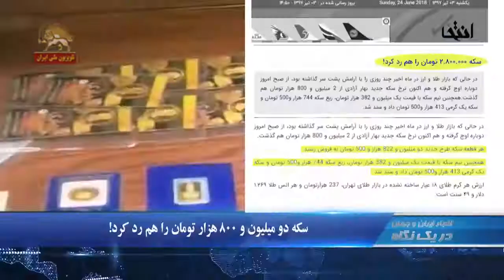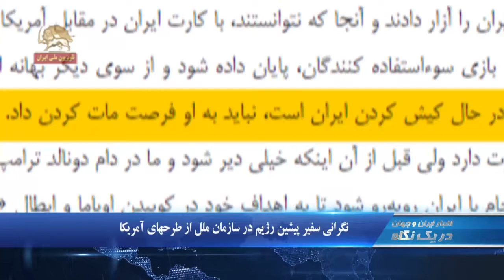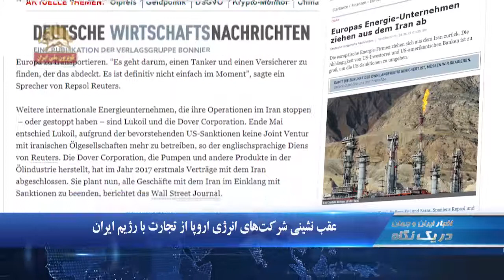تجمع اعتراضی معلمان در اردبیل در یک نگاه۱۹۳۰ یکشنبه ۳ تیر۹۷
۱.سکه دو میلیون و  ۸۰۰ هزار تومان را رد کرد!
۲.تجمع اعتراضی معلمان در اردبیل
۳.حمایت کامیونداران اصفهان از گردهمایی بزرگ مقاومت در  پاریس

سکه دو میلیون و 800هزار تومان را هم رد کرد!
روز یکشنبه  نرخ سکه جدید بهار آزادی از ۲ میلیون و ۸۰۰ هزار تومان هم گذشت. سایت حکومتی انتخاب نوشت:‌ هر قطعه سکه طرح جدید دو میلیون و ۸۲۲ هزار و ۵۰۰ تومان به فروش رسید. همچنین نیم سکه با قیمت یک میلیون و ۳۸۲ هزار تومان، ربع سکه ۷۴۴ هزار و۵۰۰ تومان و سکه یک گرمی ۴۱۳هزار و۵۰۰ تومان داد و ستد شد.

اردبیل: تجمع اعتراضی معلمان
جمع کثیری از معلمان در اردبیل امروز در مقابل اداره آموزش و پرورش رژیم تجمع کردند و خواهان تعیین تکلیف وضعیت استخدامی خود شدند. تجمع کنندگان که اساسا زنان معلم بودند، با پهن کردن سفره خالی روی زمین، وضعیت معیشتی و شرایط اسفبار زندگی خود را به نمایش گذاشتند.

نگرانی سفیر پیشین رژیم در سازمان ملل از طرحهای آمریکا
علی خرم سفیر پیشین رژیم در سازمان ملل در مقاله یی که  امروز در روزنامه حکومتی آرمان درج شده با نگرانی  نوشت:‌ دونالد ترامپ و تیم تندروی او با بیرون آمدن از برجام شرایط ناپایداری را برای ایران  به‌وجود آورده‌اند. آمریکا طرحی سه مرحله‌ای در ذهن دارد که مرحله اول آن اعمال تحریم‌هاست و سپس محدودیت برای ایران به‌ترتیبی که شبیه پروژه نفت در برابر غذای دوران عراق، و مرحله سوم تسلیم و اگر نشد درگیری نظامی به‌وجود آورد. دونالد ترامپ در بازی شطرنج با ایران، در حال کیش کردن ایران است، نباید به او فرصت مات کردن داد

تعطیلی کار عملیاتی و تولیدی در پالایشگاه  آبادان
غلامرضا شرفی، عضو کمیسیون انرژی مجلس ارتجاع، امروز یکشنبه اعتراف کرد کار عملیاتی و تولیدی در پالایشگاه و مجتمع پتروشیمی آبادان تعطیل شده است. وی گفت: شوری آب موجب خورندگی دستگاه‌های صنعتی، لوله و رادیاتورهای بزرگ شده است.
 پیشتر پتروشیمی آبادان اعلام کرده بود که بخشی از واحدهای این مجتمع به دلیل شوری آب تعطیل شده است.

عقب نشینی شرکت‌های انرژی اروپا از تجارت با رژیم ایران
روزنامه آلمانی "دویچه ویرتشافتز ناخریشتن آلمان در مطلبی از عقب نشینی شرکت های انرژی اروپا از عرصه تجارت با رژیم ایران خبر داده و نوشت: وابستگی این شرکت ها به سرمایه گذاران آمریکایی و بانک های بزرگ آمریکا برای دور زدن تحریم های  این کشور  علیه رژیم ایران بیش از اندازه بزرگ است.  شرکت های انرژی مانند توتال ، انی و ساراس ایتالیا و شرکت های نفت رپسول و سپسای اسپانیا و شرکت نفتی هلنیک پتروایوم
 یونان روند محدود کردن خرید نفت از ایران را آغاز کرده‌اند.

حمایت کامیونداران اصفهان از گردهمایی بزرگ مقاومت در  پاریس
کامیونداران وطن پرست وآزاده اصفهان در حمایت از گردهمایی بزرگ مقاومت ایران در پاریس در نهم تیر ماه بیانیه یی صادر کردند. در قسمتی از این بیانیه آمده است: ما از مبارزات مردم و مقاومت ایران برای دستیابی به یک ایران آزاد و آباد و دمکراتیک  بر پایه احترام به حقوق بر حق زحمتکشان و رنجبران حمایت  کرده  و  خواهان حمایت از مبارزات و حق و حقوق اقشار زحمتکش و کامیون داران آزاده هستیم.